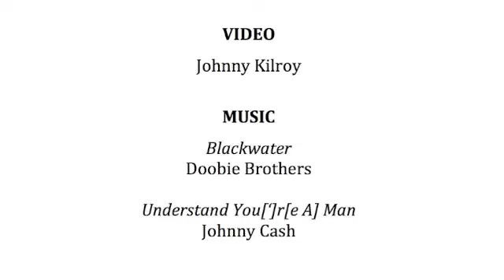Okefenokee, Part II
Does the gator get us?  Find out in this video!